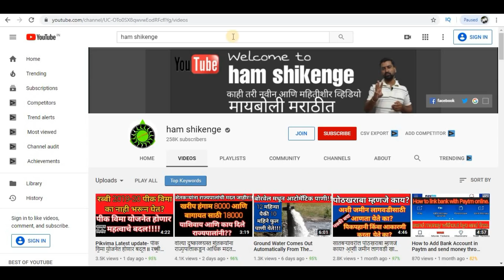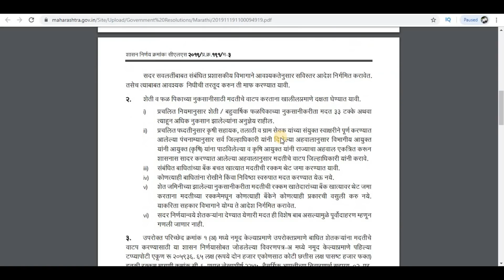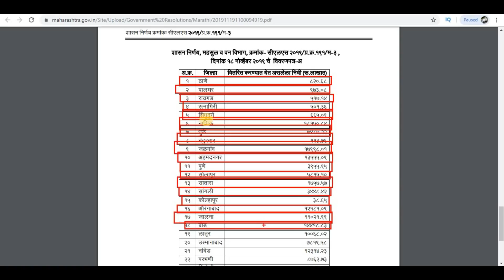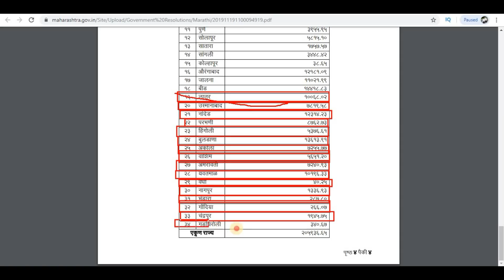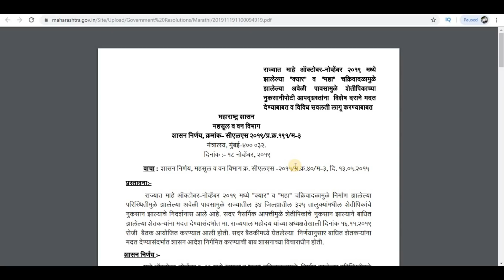Dushkalgrast district list- दुष्काळ ग्रस्त जिल्ह्याची यादी II कुठल्या जिल्ह्याला किती निधी मिळणार!!!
दुष्काळ ग्रस्त जिल्ह्याची यादी II कुठल्या जिल्ह्याला किती निधी मिळणार!!!